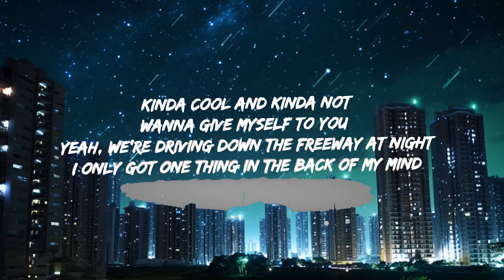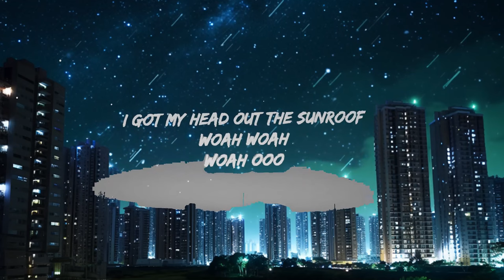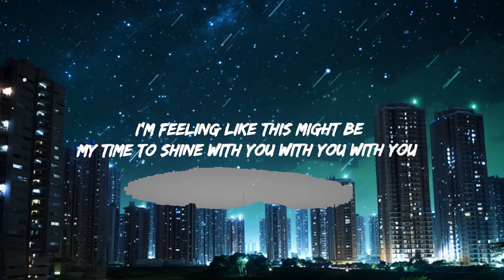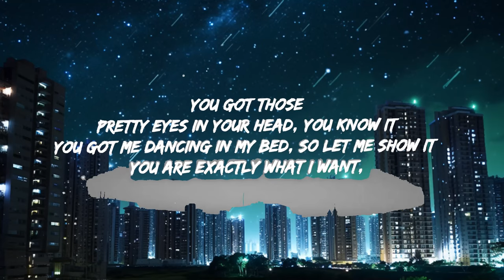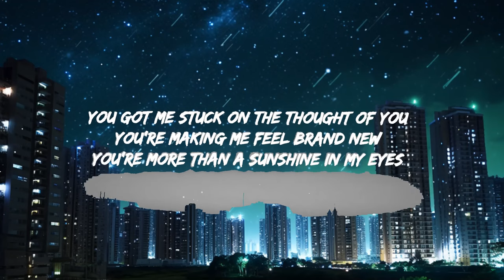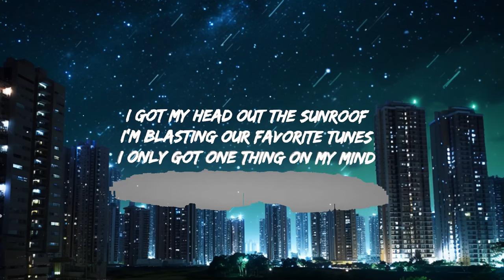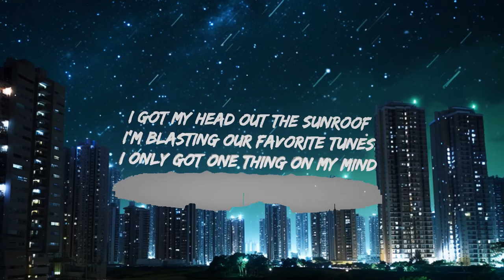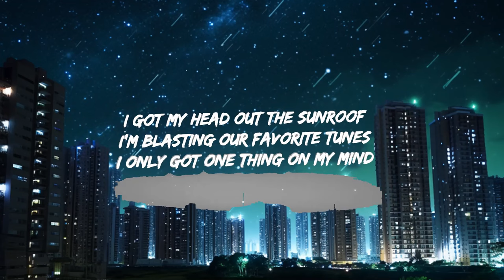Nicky Youre, dazy - Sunroof (Lyrics) "got my head out the sunroof blasting your favorite tunes"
Woah woah
Woah ooo
Woah woah
Woah ooo